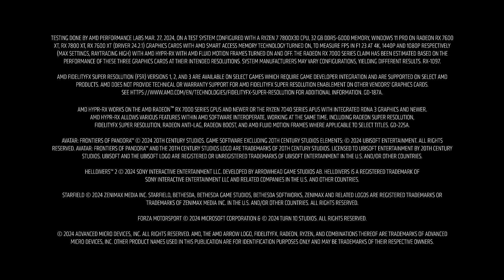Unleash the Power: AMD Ryzen 7000 & 8000 Series for Gamers & Creators | Vishal Peripherals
Are you ready to experience the next level of gaming and content creation? Dive into the world of unmatched performance with the AMD Ryzen 7000 and 8000 Series processors, designed for gamers, streamers, and creators who demand nothing but the best.

The AMD Ryzen 7000 and 8000 Series processors are engineered to deliver cutting-edge performance, superior multitasking capabilities, and lightning-fast speeds, making them the perfect choice for enthusiasts who want to push the boundaries of what’s possible.

Why Choose AMD Ryzen 7000 & 8000 Series?

Unmatched Performance: With advanced architecture, these processors bring more cores, higher clock speeds, and smoother performance to power through your toughest tasks, whether you're gaming, streaming, or creating content.

Precision Boost 2: Automatically increases performance for your most demanding applications, ensuring optimal gameplay and rendering.

Advanced Cooling Solutions: Keep your system cool and quiet, even during intense gaming marathons or rendering sessions.

PCIe® 5.0 Ready: Experience ultra-fast load times and seamless gaming with support for the latest PCIe® standards.

Energy-Efficient: Optimised power consumption without compromising performance, making these processors the ideal balance for gaming and content creation.

Buy all computers, laptops, tablets, printers, gaming peripherals and all kinds of computer-related software and hardware. The one-stop solution for all IT needs.

We have stores everywhere around Hyderabad (Ameerpet, Secunderabad), Vijayawada, Vishakhapatnam

Address: Showroom No.2, Ground Floor, S R Arcade, Park Ln, Secunderabad, Telangana 500003